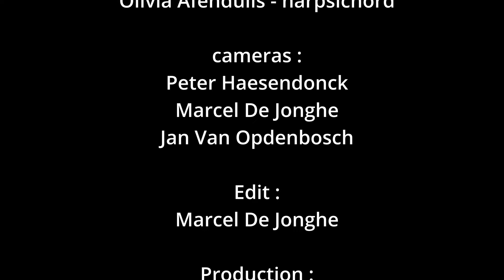CPE Bach, Sinfonia nr 5 for strings in si minor, WQ 182/5 H 661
Recorded @ Ursulines Brussels by Tabra Films on 28/10/2023

CPhE Bach:
Sinfonia nr 5 for strings in si minor, WQ 182/5 H 661

Iris Ensemble
Katja Katanova - violin
Anzhela Hovhannisyan - violin
Els De Jonghe - viola
Sanna Gillerfors - cello
Jennifer Blom - double bass
Olivia Afendulis - harpsichord